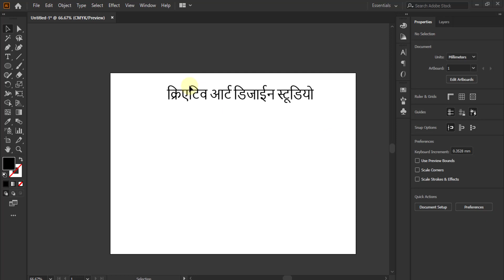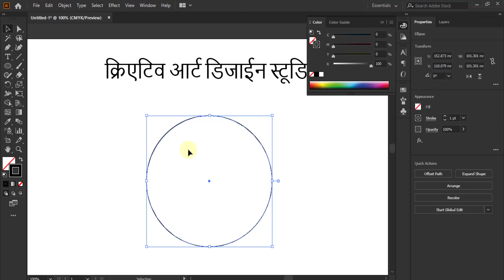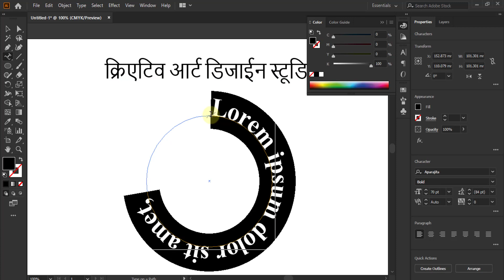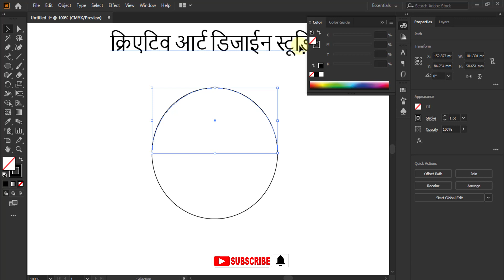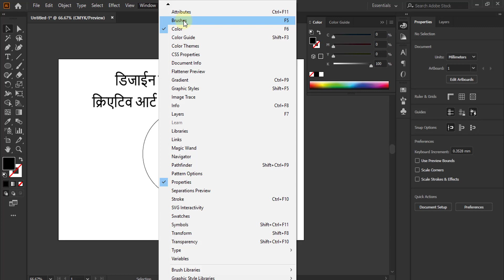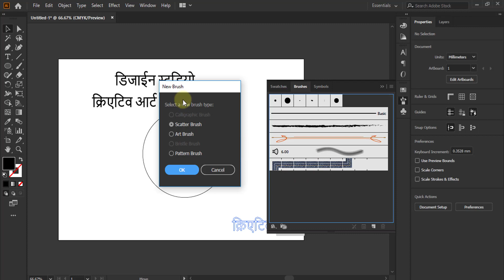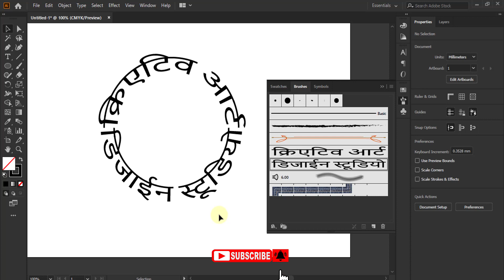How to fix hindi font line break on circle | illustrator in Hindi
Today In this illustrator tutorial i will teach you how to fix hindi font line break and how to text on circle or path proper details in hindi video.

JOIN NOW